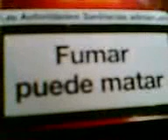Pequenos documentales. Fumar mata.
Fumar mata, compruébalo en "Pequeños documentales"